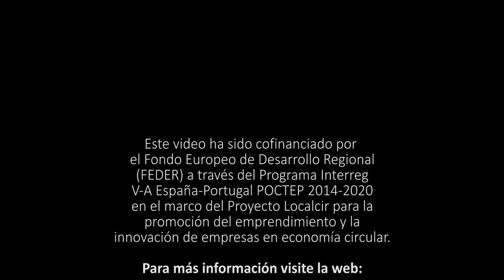VÍDEO 28 URBANISMO Y CONSTRUCCIÓN SOSTENIBLES.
Avances de la Estrategia de Economía Verde y Circular:
LOCALCIR